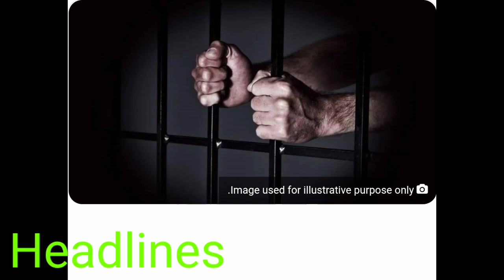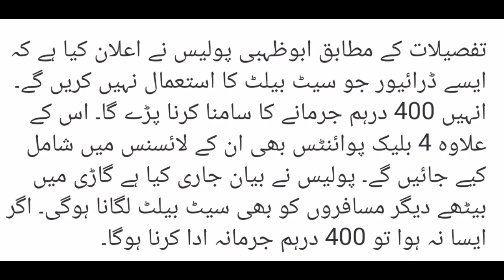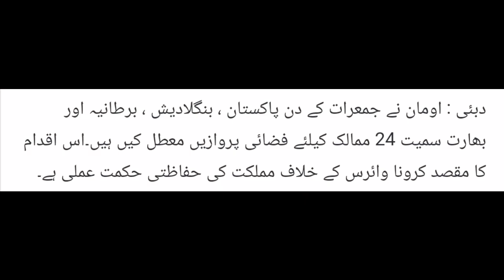Dubai News Today | 09 July 2021 | Uae News Today live | Dubai Update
Dubai NewsToday | Uae News Today live | Dubai Update | UAE Dubai Update | UAE Update | Dubai News

WhatsApp group Join Only For Q&A DNT News (Dubai News Today)
واٹس ایپ گروپ جوائن کریں اس لنک پر،👇👇👇

WhatsApp group Join Only For Q A

In This  Channel We Discuss and Discover Fellowing Topics & News.
1-UAE Dubai Gulf News in Urdu Hindi Transition
2-UAE UAE Kahlej News Updates In Hindi Urdu Transition
3-UAE Dubai News Live Updates
4- Gulf Countries News Updates daily basis in urdu and Hindi
5-UAE Dubai Daily basis Updates News Residents Visa
6-UAE Dubai Visit Visa And Tourist Visa Update
7-UAE Government Updates Twitter and Instagram Posts Updates
8- UAE Dubai Daily Basis Updates New Rule Driving Licence
9-UAE Dubai News Updates Ministry Of Labour imegaration GDRF,
10-UAE Dubai Updates News daily Basis Travel,Tickets,Airlines,Airport